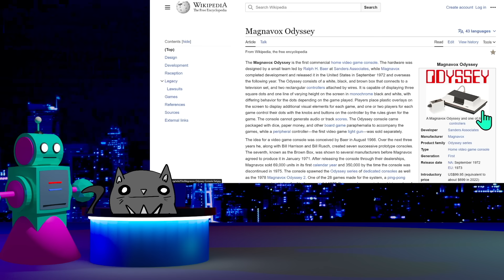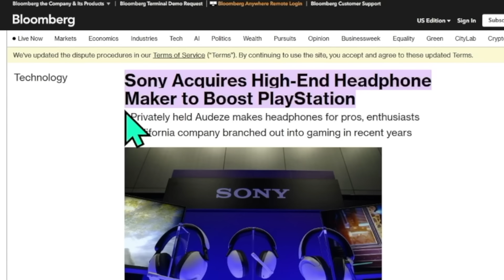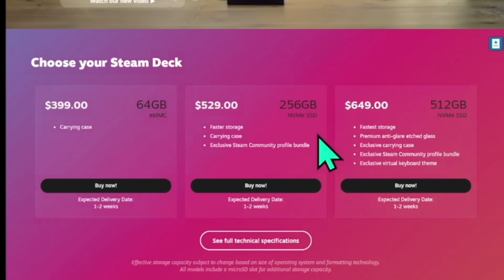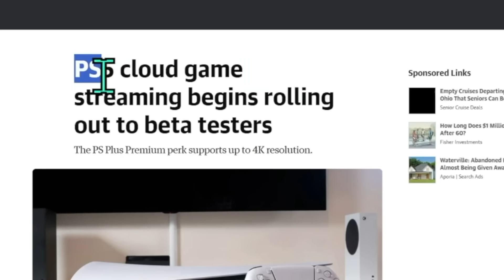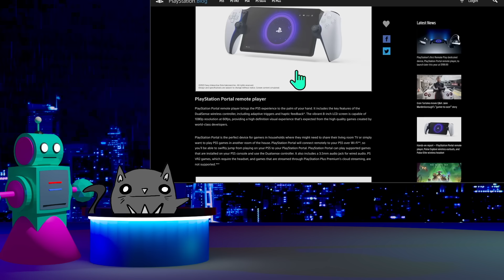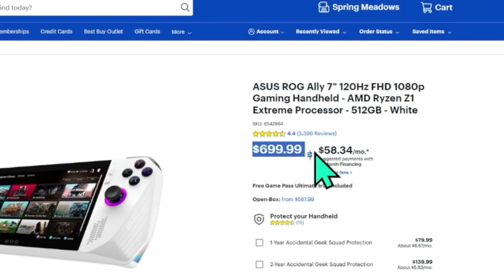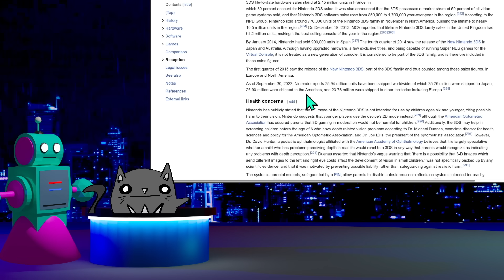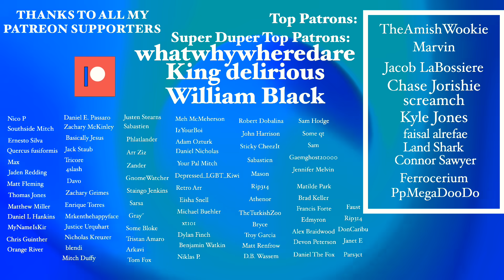The New PlayStation Handheld Is Lame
The PlayStation Portal doesn’t look great, or amazing, or even good, but even still, there’s some excitement to be had about a new Sony handheld, right? I mean, a portable PS5, in some capacity might be pretty cool?

Wrong!

This is a disaster.

And today, I’m gonna, talk about that.